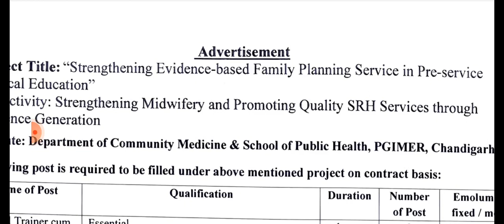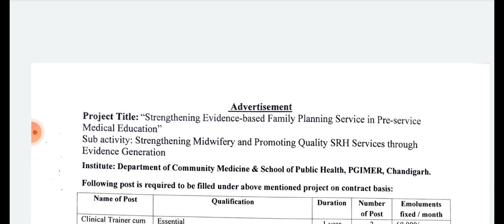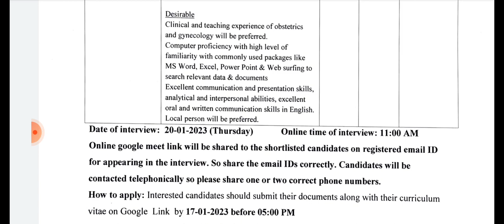pgi chandigarh staff nurse vacancy.pgi recruitment.nursing vacancy.nursing officer vacancy 2023